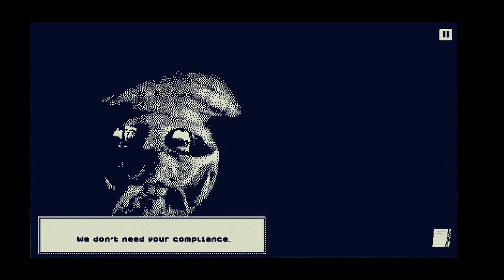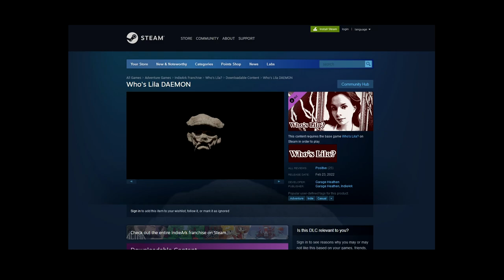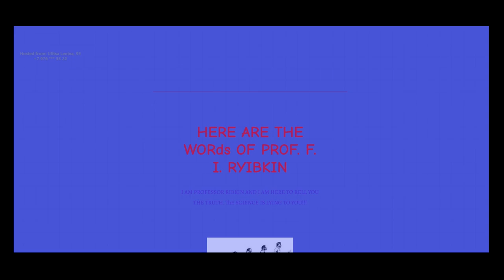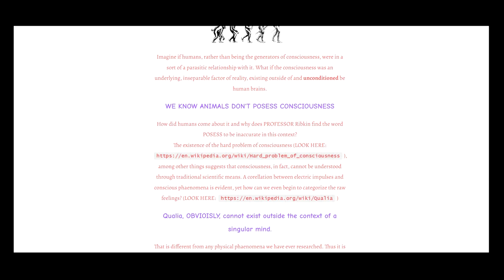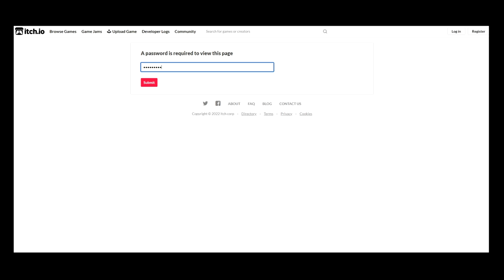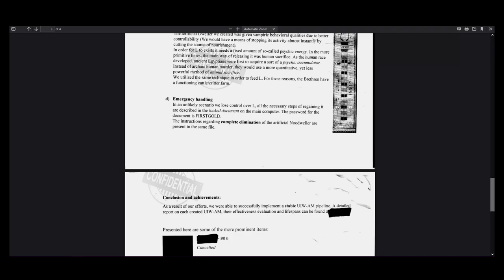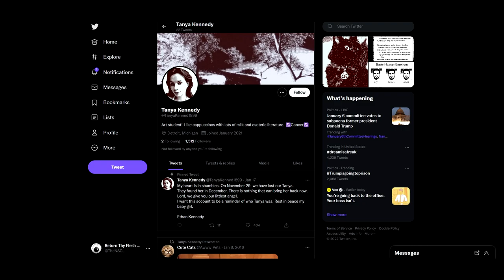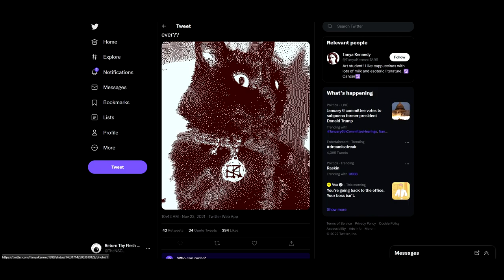WHO'S LILA? w/ UDJ & TheNSCL - Episode 2 - Friendly Neighborhood Daemon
Hey, wait a minute. This game wouldn't be trying to break the fourth wall, now is it?